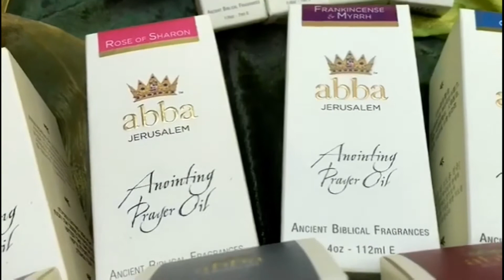The spiritual meaning of the Cedar's of Lebanon Anointing Oil fragrance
The cedar of Lebanon is a huge evergreen tree by Middle Eastern standards, reaching 90 feet in height, the “King" of all biblical trees. The wood is astonishingly decay-resistant and it is never eaten by insect larvae. It is beautifully majestic and red-toned with deep green leaves. The tree bark is dark gray and exudes a gumlike resin from which the highly aromatic oils are produced. Cedars of Lebanon is the strong, fragrant wood used to build David's house, Solomon's house and much of the First Temple. It was also used along with hyssop in the cleansing of a leper's house. It speaks of strength, permanence, wholeness and restoration.

"The righteous shall flourish like the palm tree: he shall grow like a cedar in Lebanon."
Psalm 92:12